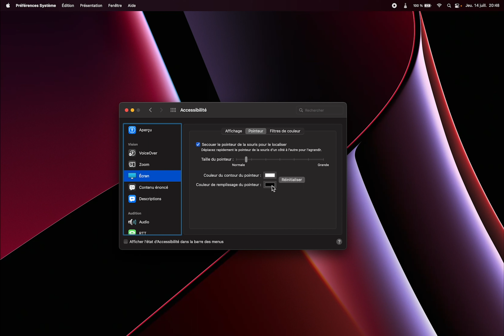Comment modifier la taille du curseur sur Mac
Comment changer la taille du curseur sur Mac ? Découvrez comment modifier la taille du pointeur sur MacBook.